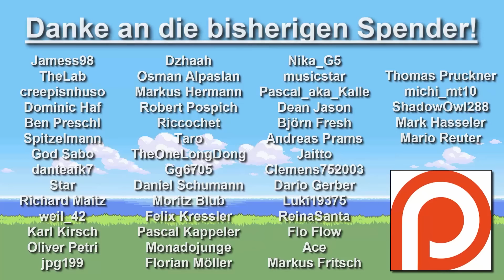Kann man Pokemon Gold/Silber mit NUR einem DUMMISEL durchspielen? (+ So wenig Kämpfe wie möglich)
Holt euch die Probierpakete von Holy und benutzt meinen Code "CREEPFAN5" für 5€ Rabatt für Neukunden